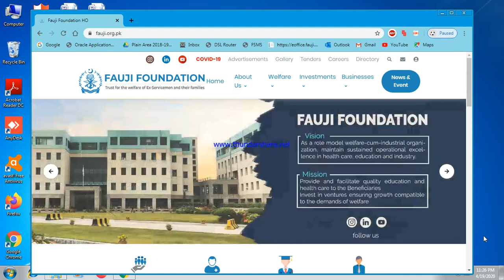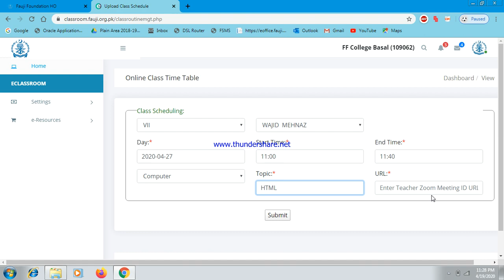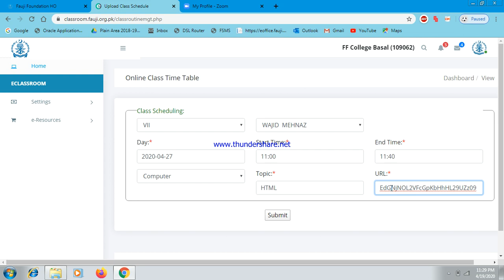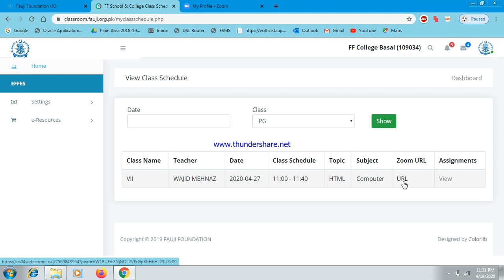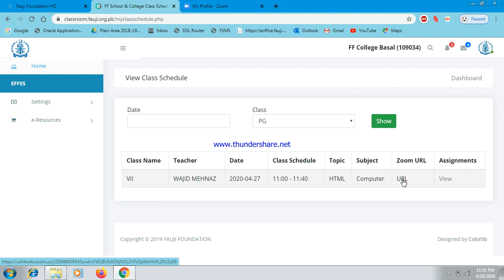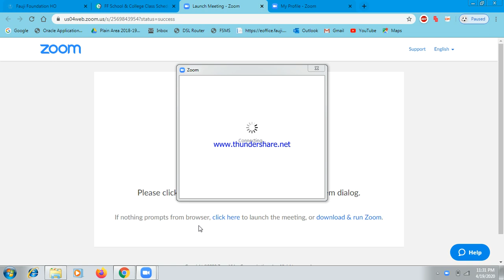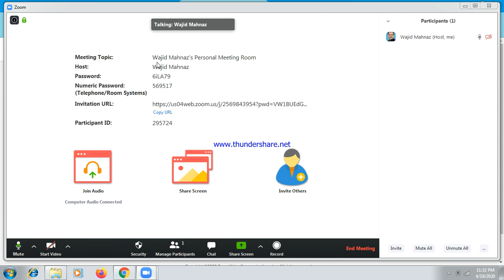Class scheduling using eClassroom and Zoom ID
This video explain how to schedule your class in eclassroom using your zoom id link.